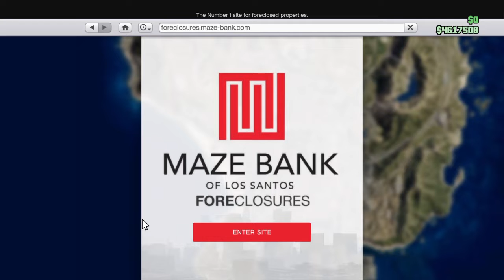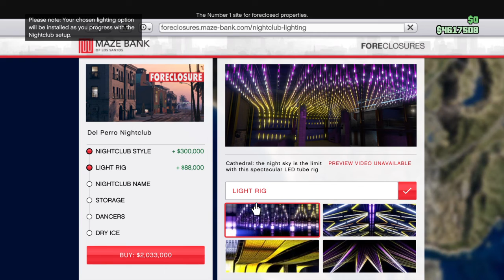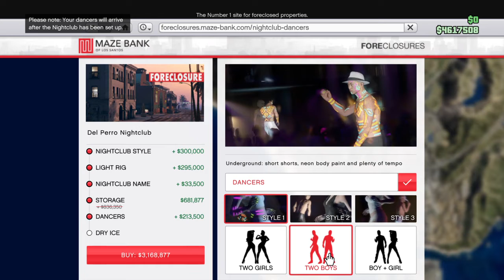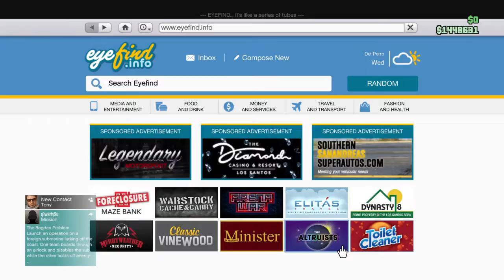BUYING A $3.1 MILLION NIGHT CLUB - GTA online!